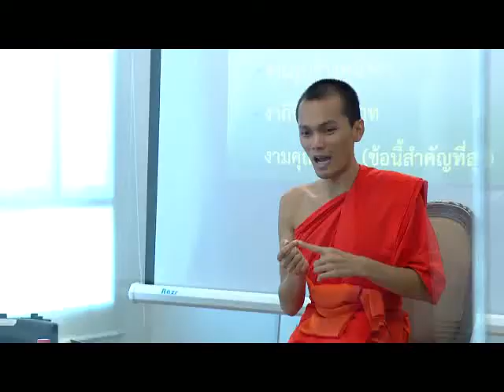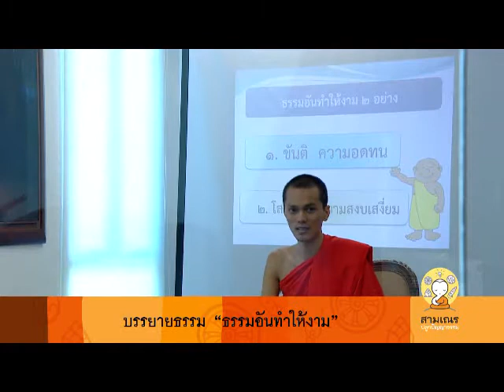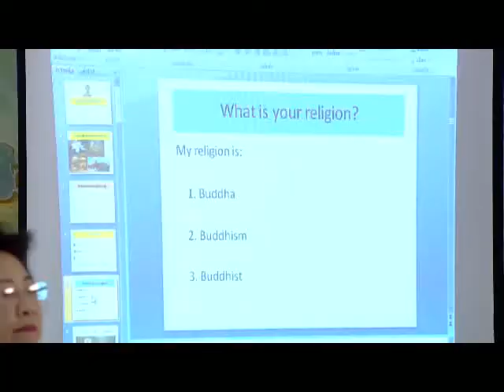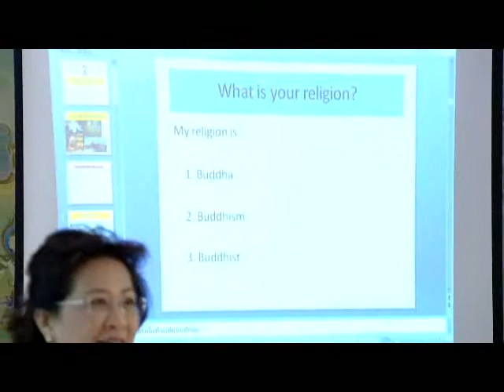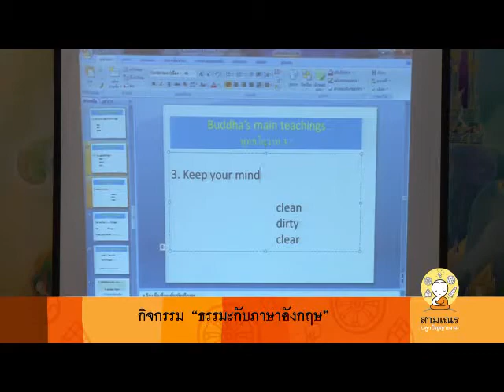สามเณร ปลูกปัญญาธรรม 04/05/55 (4/4)